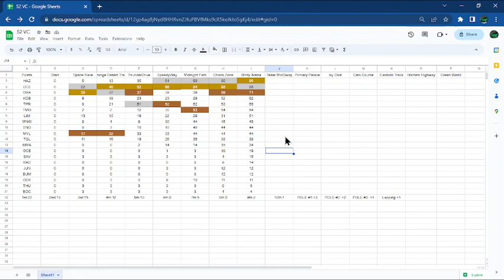Season 2 Race 8 at "Motoway"!!!